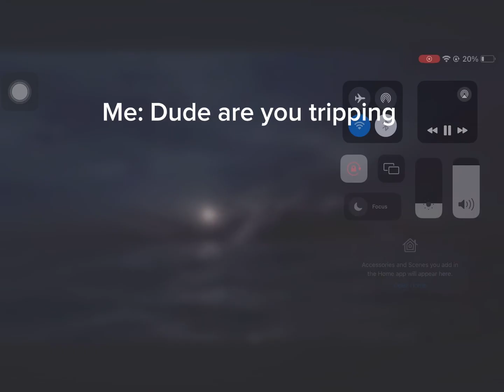Air france 447☠️